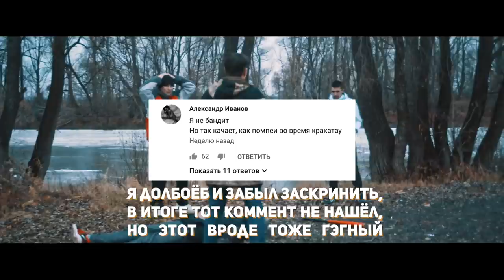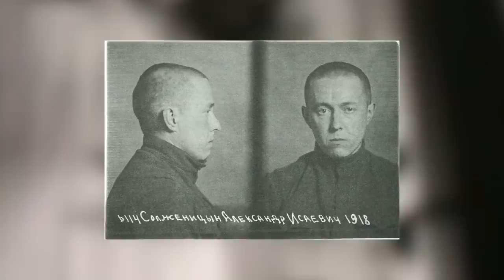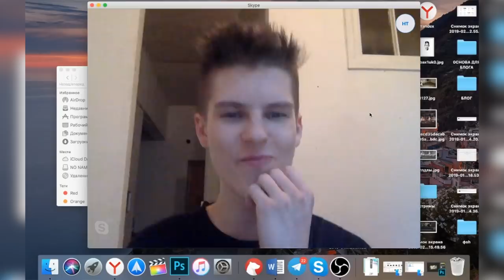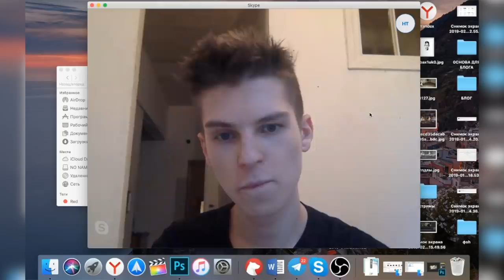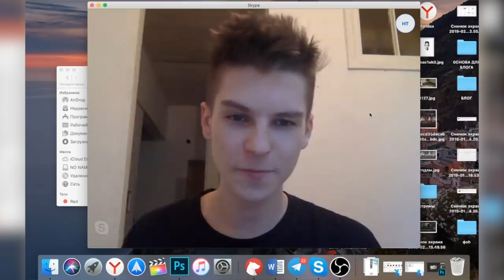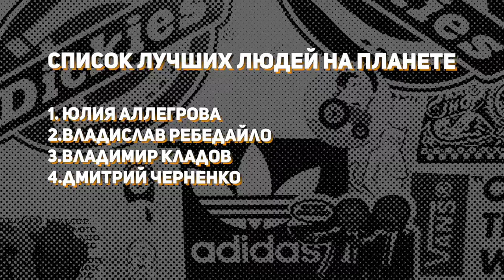Эстетика тюрьмы: разбойники, ГУЛАГ, шансон, Нурминский feat Punchline